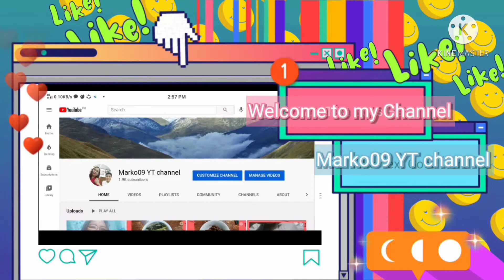Hasa-hasa Pangat Sa Kamatis|March 08,2021|Marko09 YT channel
hasa-hasa
sili green
dahon ng sibuyas
sibuyas
kamatis